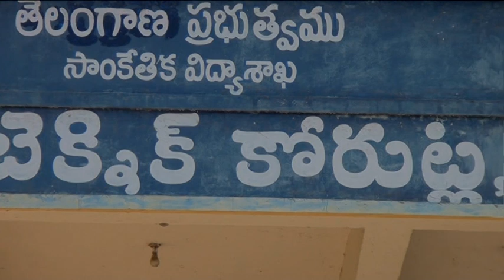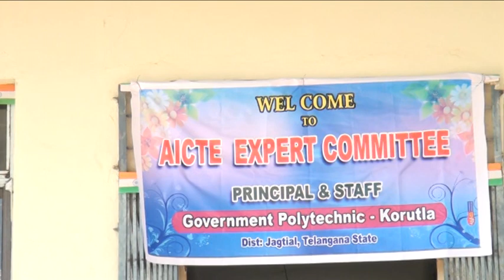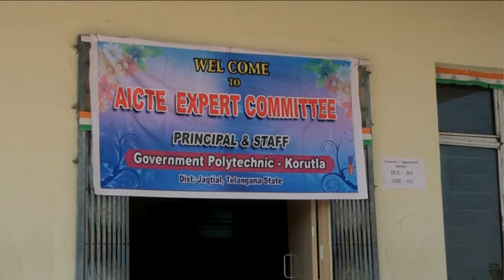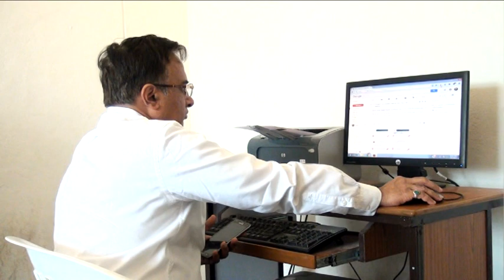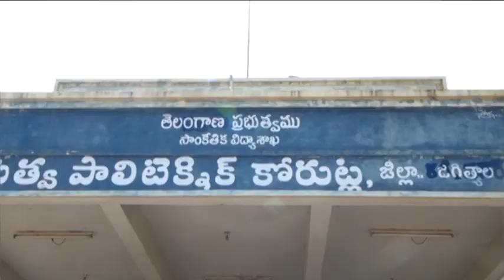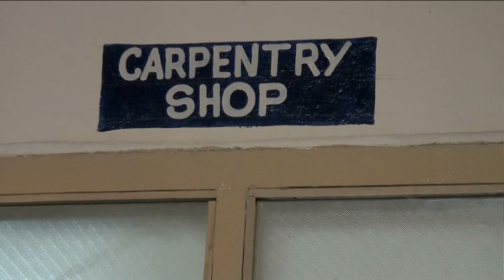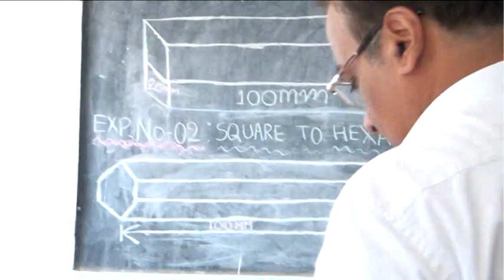Government Polytechnic | Koratla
Expert Visiting Committee (EVC), Part-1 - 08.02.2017